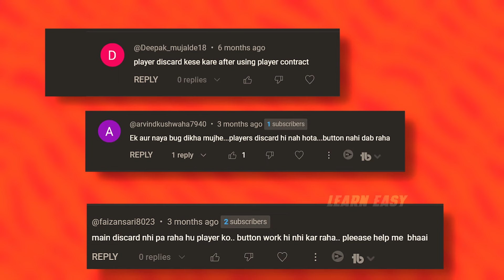🔥 REAL CRICKET 24 DISCARD PLYERS | FIX ALL PROBLEMS | RC24